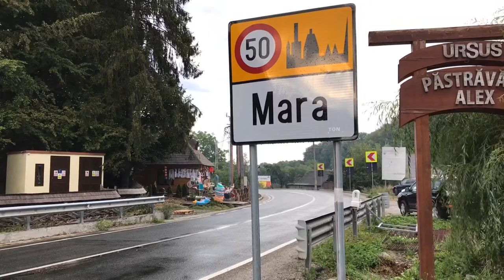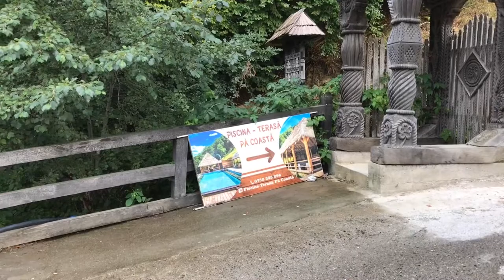Maramureș- păstrăvăria Alex din Mara. Radio Romania Dor Sweden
Maramureș- păstrăvăria Alex din  Mara. Film Radio Romania Dor Sweden by Dj.ANDREI RRD